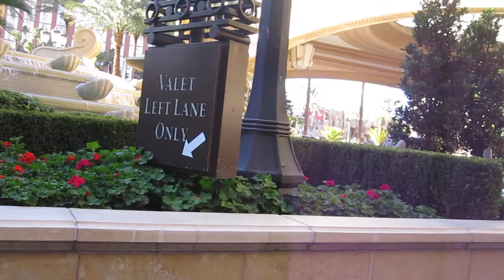driving into valet good